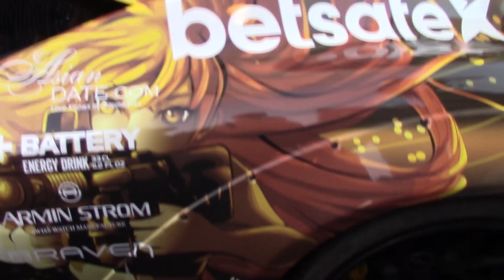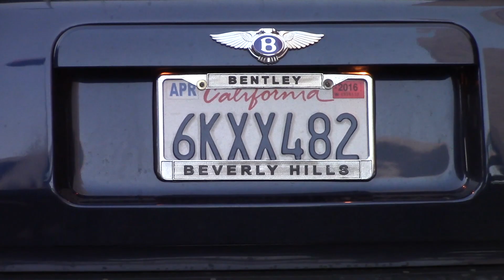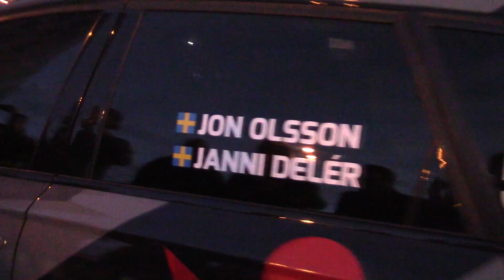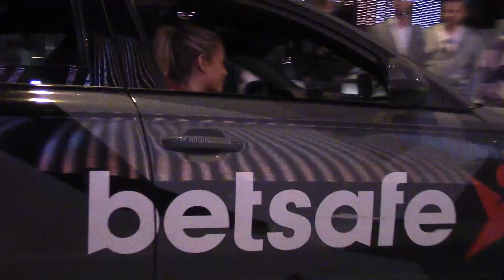Gumball 3000 Amsterdam 2015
Gumball 3000 Stockholm2Vegas - checkpoint Amsterdam Arena.